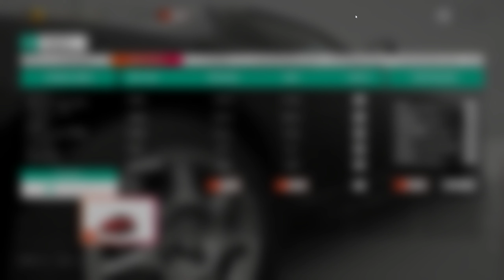Forza Horizon 4 - Series 39 - Spring Playground Games - With Tune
Using The 1985 Toyota SprinterTrueno GT Apex
Alternative: 1994 Mazda MX-5 Miata